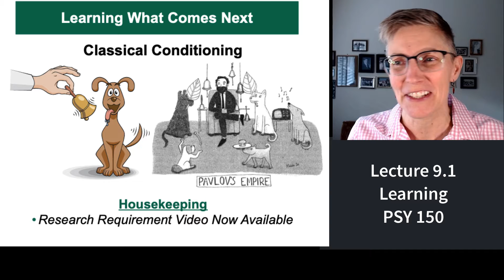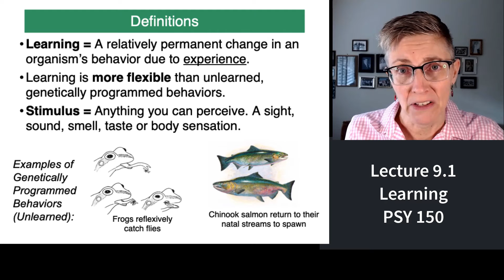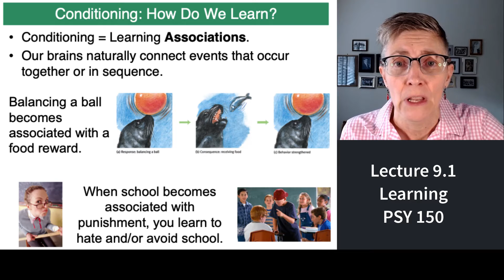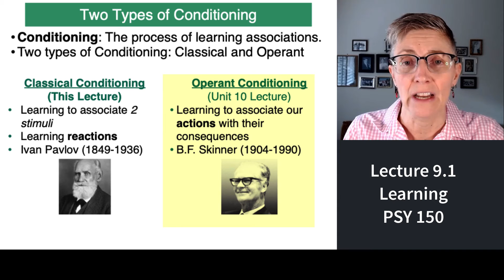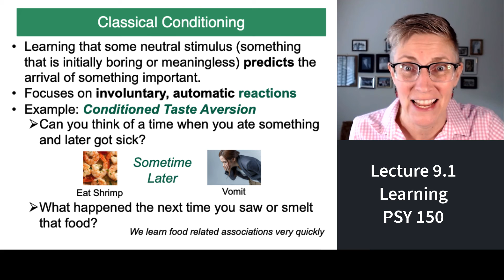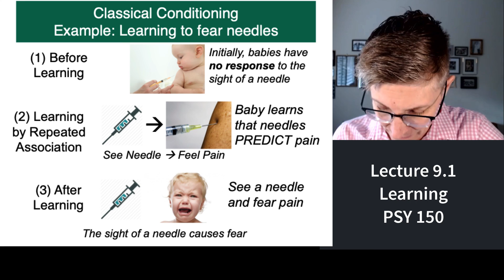150 Lecture 9.1 Learning versus Instinct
Learning versus Instinct
A brief introduction to the concept of learning for the purposes of an Introduction to Psychology course at California State University Northridge.  This segment is the first part of a 4 segment lecture on Classical Conditioning.